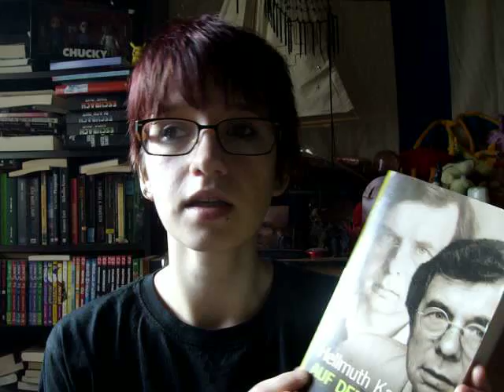Buchrezension "Auf der Flucht" von Hellmuth Karasek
Beeindruckende Erinnerungen, schön formuliert ... Hab trotzdem ewig gebraucht.